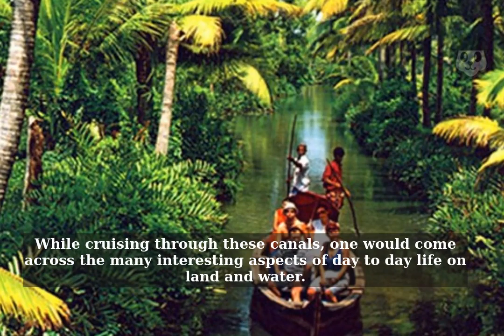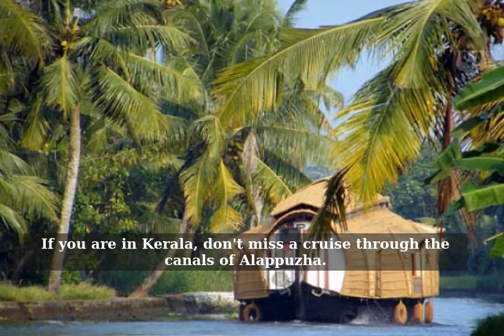Alappuzha - Canal Cruise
If you are cherishing the idea of spending some good time amidst the sights and sounds of the hydrosphere, then step into a country boat and wind through the labyrinth of canals in Alappuzha. While cruising through these canals, one would come across the many interesting aspects of day-to-day life on land and water.

A wide range of cruise options are available here - from small country boats to luxury houseboats and small speedboats to big passenger motorboats. Small boats are preferred for cruise through the canals.

The canal networks linked to the Vembanad Lake offer an inspiring and interesting experience. Enjoy the sights of vast stretches of paddy fields, coconut lagoons and pied King Fishers hurtling down to catch the fish. You would also come across small islands, locals engaged in fishing activities on country boats, children being ferried to schools and kettuvallams, the majestic rice barges, gliding over the canals. Another interesting sight is that of large flocks of ducks being shepherded to newly-harvested paddy fields.

You could also drop in at villages on the banks to check out the techniques and procedures of coir making. It's also a chance to try out the ethnic cuisine from local eateries. Tapioca and fish delicacies and coconut toddy, the natural beverage extracted from coconut trees, are the highlights of backwater cuisine.

If you are in Kerala, don't miss a cruise through the canals of Alappuzha. Boats can be hired from the jetty, close to the KSRTC bus station.
Nearest railway station:  Nearest railway station: Alappuzha, a few kilometres away.

Nearest airport:  Nearest airport: Cochin International Airport, about 85 km
Altitude: Sea level